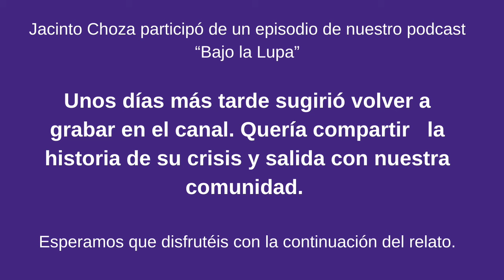JACINTO Ch. - Parte 4 -- "No soporté ser servido con guantes blancos y cofia"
Cuarta y última parte del testimonio de Jacinto Choza en su proceso de salida del Opus Dei. 📖✨💔La gota que colmó el vaso fue tener la experiencia de ser servido con guantes blancos y cofia por las numerarias auxiliares. Lo comparaba con tomar el té en una tetería marroquí, disfrutando sentado en el suelo con el resto de los parroquianos. "No lo soporto". A la vuelta de un viaje desde Ceuta, entendió cuáles eran las primeras palabras que pondría en su carta solicitando la dimisión.

Acompáñanos en esta cuarta entrega de la colección "Auténticas Vidas", donde conocerás cómo este filósofo, pensador y académico español debió resolver los desafíos mentales que le generó la oposición entre su honradez intelectual y vivencial y la vida dentro del Opus Dei 📖✨💔

Jacinto Choza es un renombrado catedrático de Antropología Filosófica de la Universidad de Sevilla. 🇪🇸🇪🇸 Nacido en Sevilla en 1944, Choza ha dedicado su vida académica a explorar las profundidades de la filosofía y la antropología. Tras cursar Filosofía y Letras en las universidades de Sevilla y Madrid, amplió sus estudios en Italia, Alemania y Estados Unidos, obteniendo su doctorado en Filosofía por la Universidad de Navarra.

Con una prolífica carrera docente 📖📚y de investigación, 📖📚ha sido profesor en las universidades de Navarra, Murcia, y Sevilla, así como profesor visitante en Columbia University y la Universidad de Glasgow. Es miembro destacado de varias sociedades científicas internacionales y fundador de "Thémata. Revista de Filosofía".

Choza ha publicado 🔖 extensamente sobre temas como la antropología filosófica, la filosofía de la cultura y la historia del mal. Entre sus obras más notables se encuentran "La realización del hombre en la cultura" (1990), "Al otro lado de la muerte. Las elegías de Rilke" (1991), y "Antropología filosófica. Las representaciones del sí mismo" (2002). 🤝✨

Historias de luz sobre las contradicciones que existen entre lo que se predica y lo que se vive en el OpusDei. 🌟✨

🔍 Nuestro canal brinda un espacio seguro para que miembros activos, ex miembros y personas afectadas compartan sus experiencias, realicen análisis profundos y mucho más.

🤝 Nuestro objetivo es contribuir de manera transparente a esta etapa crítica que atraviesa el Opus Dei. Tras la indicación de la Santa Sede en agosto de 2022 para reformar sus Estatutos y someterse al clero, entre otros cambios, la situación se ha aclarado aún más en agosto de 2023, con una nueva intervención.

💔 Creemos que la mayoría de los miembros activos del Opus Dei son personas de buen corazón que sufren situaciones de abuso en diferentes formas: psicológico, financiero y más, ya sea por conciencia o bajo el síndrome de Estocolmo.

Puedes contactarte a través de